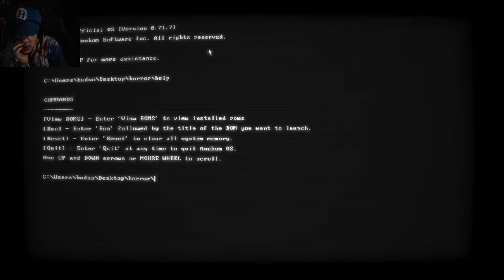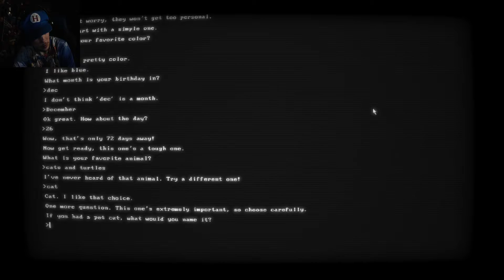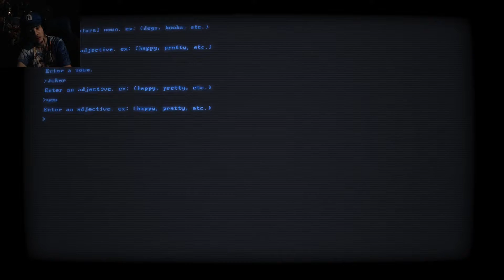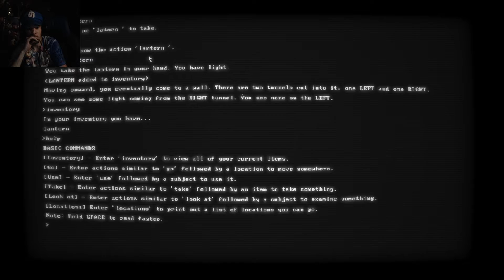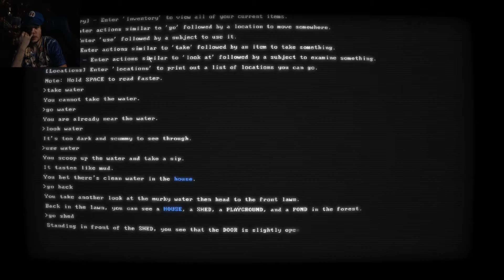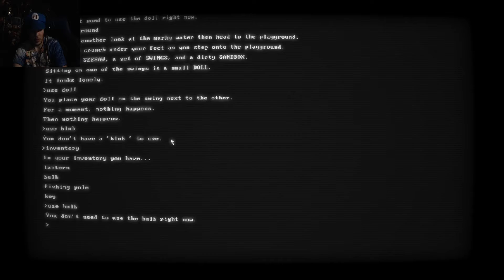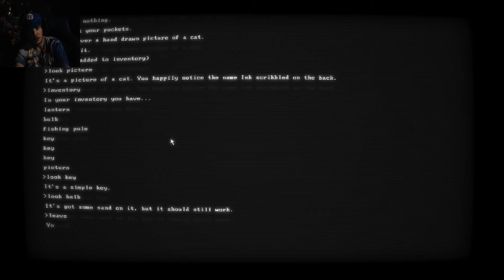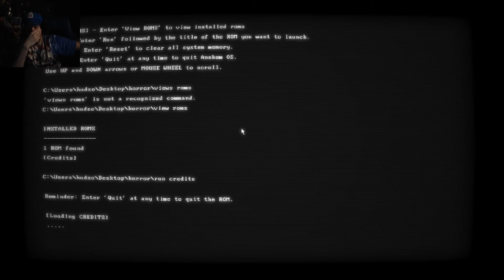GHOSTLY!!!! Buddy Simulator 1984 DEMO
This game was awesome. I do hope you guys enjoy the video.